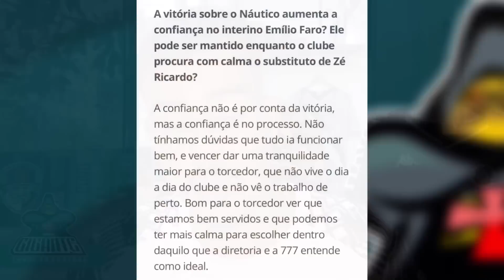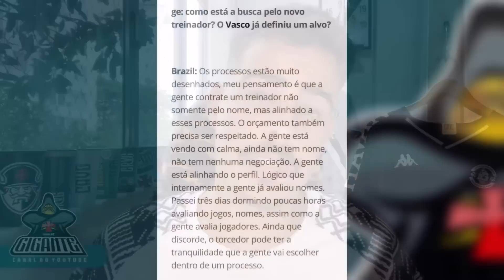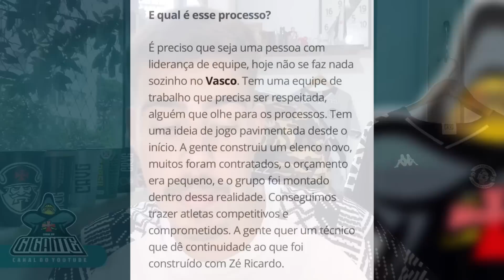PERFIL TRAÇADO! Em entrevista, Carlos Brazil revelou MOVIMENTAÇÕES no MERCADO! I Notícias do Vasco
Carlos Brazil falou sobre a chegada do novo treinador no Vasco, Alan Kardec interessa ao Atlético Mineiro e Emilio Faro repercute na torcida como o favorito para o cargo. Saiba todas as notícias no Canal do Gigante!

Quer ficar por dentro da noticias do Vasco de hoje? Então fique sempre de olho nos vídeos do Gigante Vascaíno!